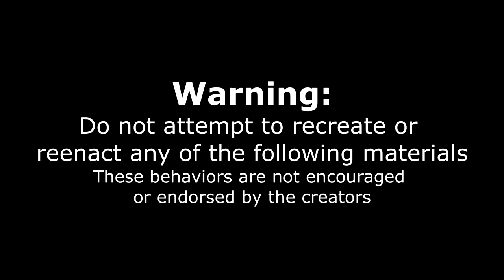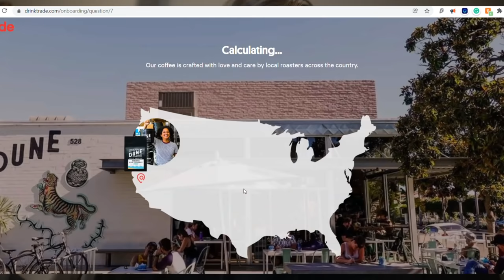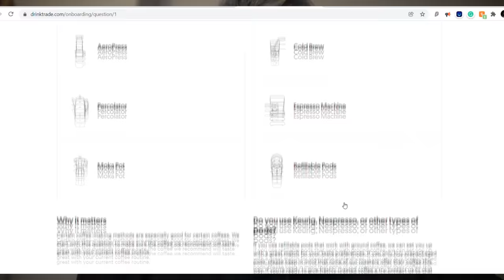PRO EATER VS THE BEST BUFFET IN ALABAMA | Fried Chicken, BBQ, Shrimp, Steak | Soul Food Buffet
to get $15 off your first three bags.
Fried Chicken, Catfish, Shrimp, Ribs, BBQ, Steak, Beef, Yams, Desserts and so much more! Today we are at the Barnyard Buffet in Mobile, which was voted the best buffet in Alabama. This is a soul food buffet, featuring southern foods and other American food specialties! Dinner was about $15, and they claim it to be real home cooking, family style cooking like your grandmother used to make - so you know there is lots of butter, cheese and all those other delicious things! Of course we also had hot sauce and lots of sweet tea and dessert! Today we will put this buffet to the test, and see how it compares to southern buffets in other states like Mississippi, Texas, and even places like Las Vegas! Lets dig in and feast as a competitive eater / professional eater tries out the best buffet!

SEND ME STUFF :
Joel Hansen
RPO DUNDURN
HAMILTON ON L8P 0B5
CANADA
I